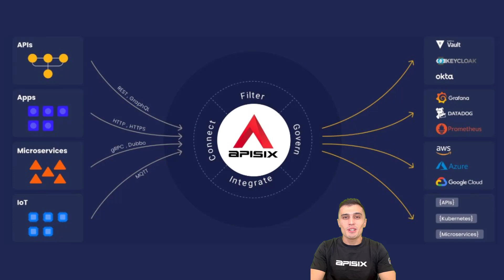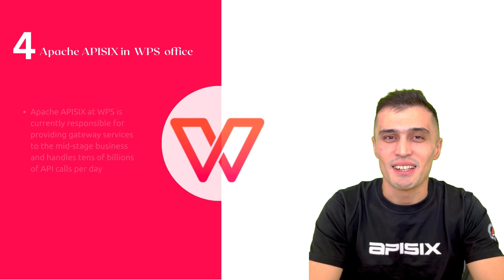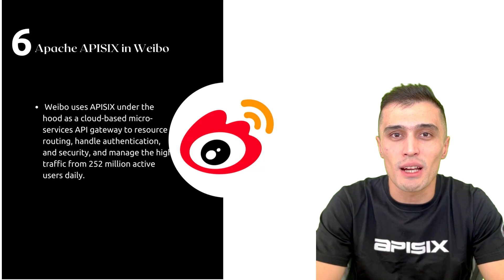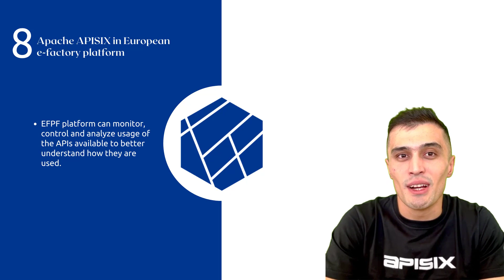Top 10 services Apache APISIX use-cases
Are you wondering what’s Apache APISIX, and who uses it?  Well, this video is for you.💁

In this video, we made a list of the TOP 10 companies and services that use Apache APISIX to manage their mission-critical and large-scale API traffic.

### Related resources

### Recommended content 💁

### Community⤵️

for helping with the design of the video.